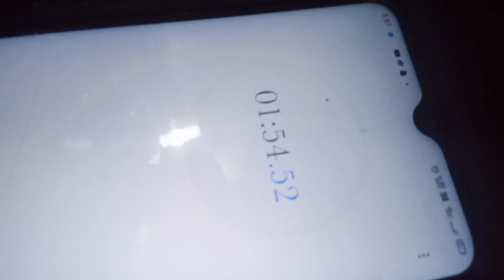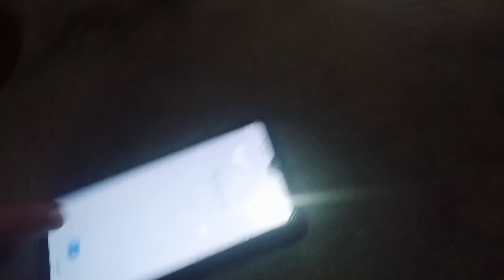Cricket ke liye play ground ☺️kgs kapal vlog#dayapalli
kgs kapal
kgs kapal vlog
kgs vlog
kapal vlog
cricket ke liye play ground ☺️